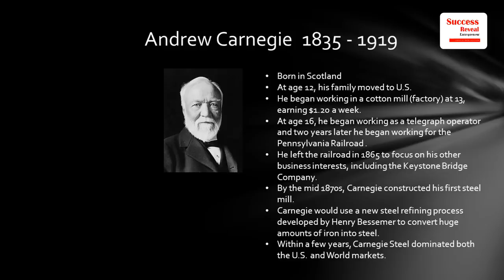Success Reveal - Success Advice's From Andrew Carnegie In Khmer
In this video we want to show you about​ Success Reveal - Success Advice's From Andrew Carnegie In Khmer.

Did you ever heard about Andrew Carnegie ?  If you heard about him say " YES "

Andrew Carnegie was a self-made steel tycoon and one of the wealthiest businessmen of 19th century. He later dedicated his life to philanthropic endeavors.

✮✮✮✮✮ Enjoy!

✡ ABOUT US ✡
.: Why We create SUCCESS REVEAL channel :.
1. To inspire, Motivate, create new entrepreneur
2. Share Business knowledge, Entrepreneurship, Success
3. Free Business Education Online